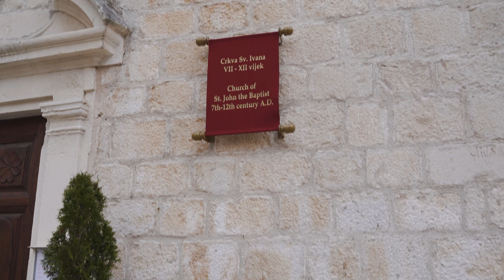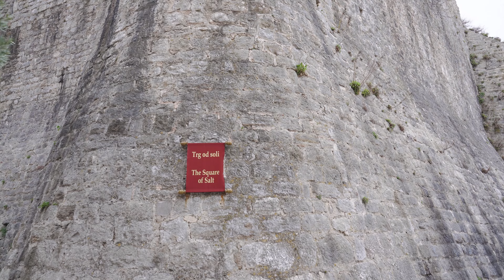🇲🇪 Beach of Adriatic Sea, Budva | 4K Walking Tour Montenegro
Budva was a nice surprise during our Balkan round trip. This historic coastal town has such a unique atmosphere and vibe. The medieval old town area feels like you have been traveling back in time. I can highly recommend this hidden gem in the Balkans, the beach is perfect during the summer surrounded by picturesque mountains. Enjoy!

Recording time: 31/January/2022 3:20 PM
Temperature: 9°C/ 48°F  |  💨 Wind: 13 km/h NE ↙ | Cloudy ☁️☁️

00:00 Intro
00:44 - Скали Будви
02:35 - Budva Dancing girl
04:10 - Richard's Head Beach, Hill of Budva/Plaža Ričardova Glava, Brijeg od Budve
07:18 - Poet Square/Trg Pjesnika
08:12 - Stjepana Mitrova Ljubiše
08:39 - Vuka Karadžića
08:55 - Roman Square
09:22 - Nikole Đurkovića
09:42 - Petra I Petrovića
09:47 - Museum of the city of Budva/Музеј града Будве
10:27 - Tsar Duchan/Cara Dušana
10:40 - Ivana Crnojevića
11:14 - Petra I Petrovića
12:10 - Пристань (The Pier), Marina bay
12:55 - Stjepana Mitrova Ljubiše
13:17 - Tsar Duchan/Cara Dušana
15:00 - Njegoševa
16:04 - Petra I Petrovića
16:09 - Old Town Churches Square/Trg Starogradskih Crkava
16:19 - Saint Ivan Church/Катедрала Светог Ивана
18:57 - Citadela Fortress/Цитадела

Equipment and Technical Details:
Camera: Sony A7III
Lens: Tamron 28-75mm f/2.8 Di III RXD
Gimbal: DJI Ronin RSC2
Memorycard: Sony SF-M128 Gb SDXC II
Filter: K&F Concept Nano-X 82mm Variable ND32
Audio: Camera's microphone
Cine4 Picture Profile Colorgraded